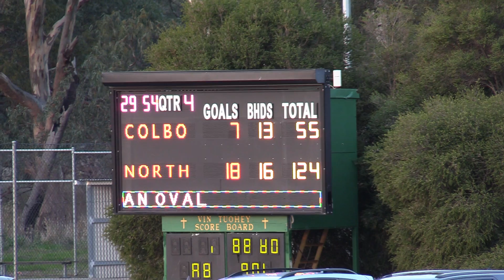Colbo V North Bendigo 20 5 2017 Seniors Q4 Pt 2